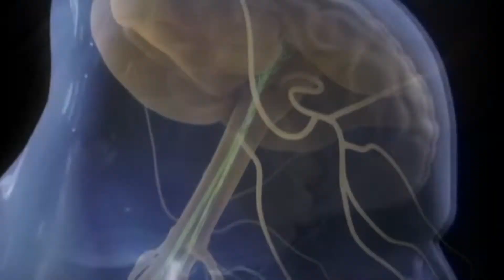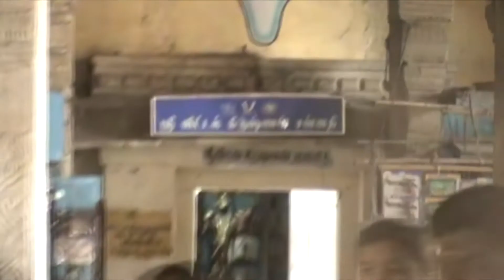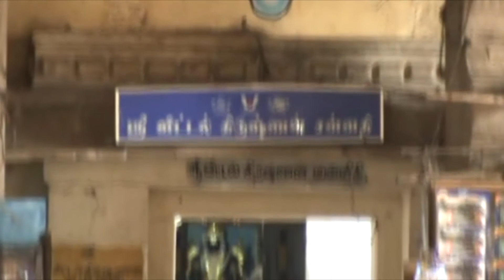LOTUS NEWS ETTAAM ARIVU ATHISAYA AALAYAM PART 1